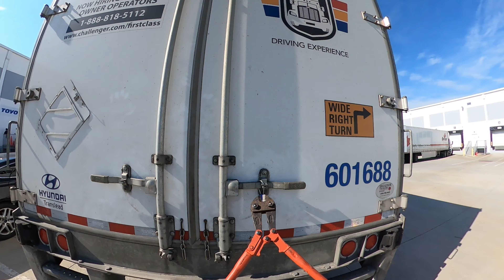Trucking vlog using Go Pro MAX 4K | Ab aap bolo wo angle dikha sakta hu 🎥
Trucking vlog from Usa🇺🇸 to Canada🇨🇦 | Trucking Life in north america